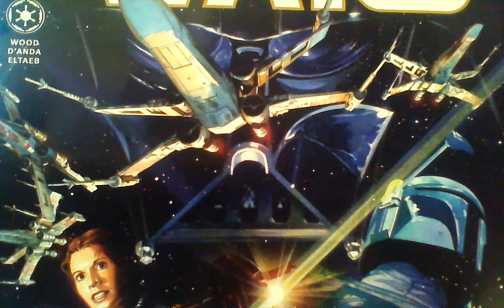Quick Question For You Guys (please watch)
I would really appreciate a comment on what you think. MTFBWY!!!